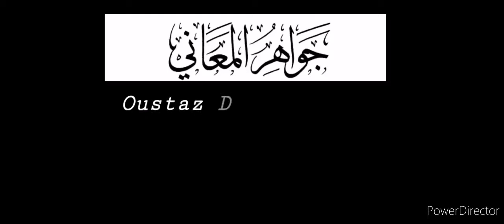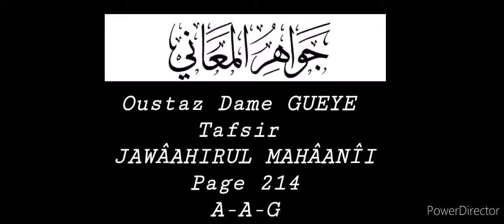Yéwu_Yété: Oustaz Dame GUEYE, Tafsir JAWÂAHIRUL MAHÂANÎI. Page 214